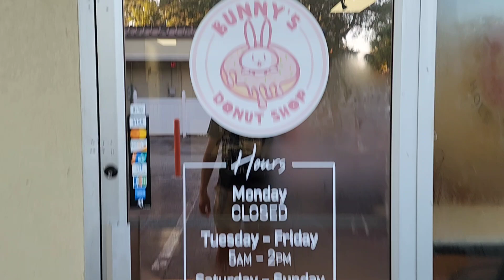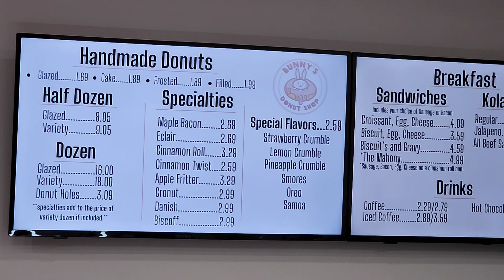Bunny's Donut Shop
At the time of this video, Kai, the owner, told me his shop had been open for only two months. They serve regular and specialty donuts, breakfast items, and hot and cold beverages on their easy-to-read menu boards. They are in a small strip mall along Bowden Road. The dining room area is spacious and the walls are decorated in some fun donut motif. The have a large screen TV. The best part is the friendly customer service.